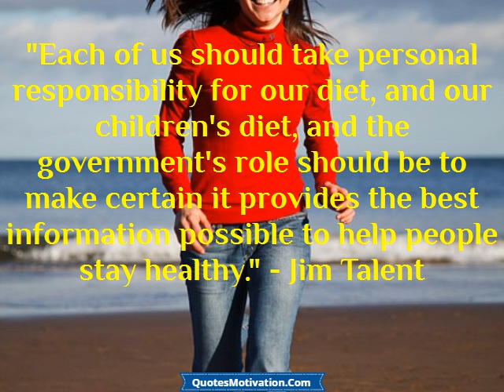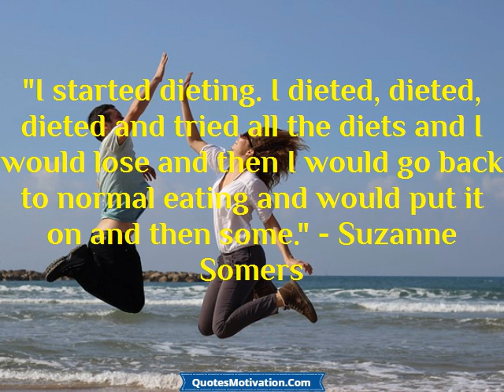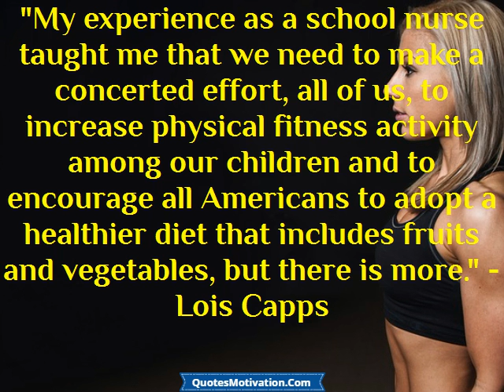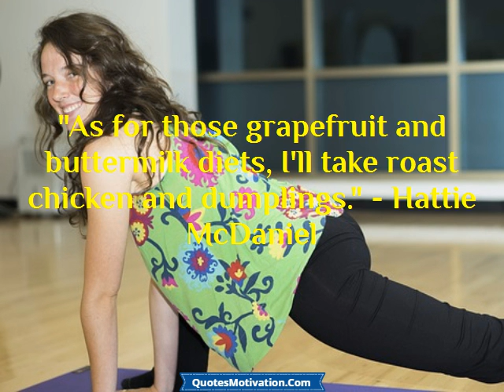Fitness Quotes - Naomi Campbell Never Work Out!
I never diet. I smoke. I drink now and then. I never work out.  - Naomi Campbell
"I used to be hung up on my figure, but it's a waste of time. I don't believe in diets. Have four pints one night, be healthy the next."  - Sophie Ellis Bextor
"Each of us should take personal responsibility for our diet, and our children's diet, and the government's role should be to make certain it provides the best information possible to help people stay healthy."  - Jim Talent
The circuit training program along with a healthy clean diet is the way to excellent results.  - Lee Haney
"A safe and nutritionally adequate diet is a basic individual right and an essential condition for sustainable development, especially in developing countries."  - Gro Harlem Brundtland
"Such lifestyle factors such as cigarette smoking, excessive alcohol consumption, little physical activity and low dietary calcium intake are risk factors for osteoporosis as well as for many other non-communicable diseases."  - Gro Harlem Brundtland
"I'm lucky, I don't like sweets, not even chocolate."  - Eva Herzigova
People who shop in health food stores never look healthy.  - Amy Sedaris
"I started dieting. I dieted, dieted, dieted and tried all the diets and I would lose and then I would go back to normal eating and would put it on and then some."  - Suzanne Somers
"It seems every year, people make the resolution to exercise and lose weight and get in shape."  - Ed Smith
"I have been dairy free for several years, and I started because I felt it was going to reduce my allergies, which it did, and help me lose weight, which it did."  - Fran Drescher
We can all put weight on or lose weight.  - Keith Emerson
Feeding is a very important ritual for me. I don't trust people who don't like to eat.  - Gina Gershon
"My experience as a school nurse taught me that we need to make a concerted effort, all of us, to increase physical fitness activity among our children and to encourage all Americans to adopt a healthier diet that includes fruits and vegetables, but there is more."  - Lois Capps
"I'm very girly. I love to talk about diets, exercise, kids, make-up."  - Rachel Hunter
"As for those grapefruit and buttermilk diets, I'll take roast chicken and dumplings."  - Hattie McDaniel
I highly recommend worrying. It is much more effective than dieting.  - William Powell